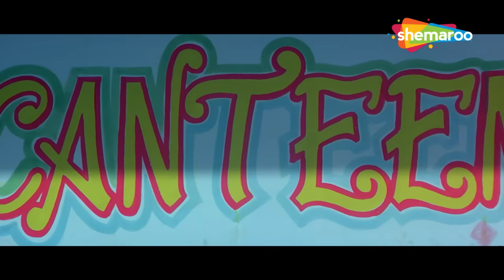सीनियर के सामने सिगरेट पिता हैं - Waqt Hamara Hai - Action Movie - Akshay, Suniel Shetty - HD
Vikas Sabkuchwala (Akshay Kumar) is a student who repeatedly fails in his exams, much to the dismay of his father Dinanath Sabkuchwala (played by Anupam Kher). Dinanath is a miser. Vikas is in love with his colleague, Ayesha (Ayesha Jhulka). Dinanath's accountant's nephew Sunil Chowdhary (Suniel Shetty) comes to Mumbai from Haryana for higher education. Sunil has been expelled from most of the colleges in Haryana due to his aggressive and violent nature. In Mumbai, his uncle gets him admitted into the same college as Vikas through Dinanath's recommendation. On the first day of his college term, his uncle dresses him up to make him look like a nerd so that he doesn't get into more fights. On his way to college, Sunil meets Mamta (Mamta Kulkarni) and helps her change her car's tyre by lifting up the car. Mamta is amazed by his strength and simplicity. In the college, Vikas tries to rag Sunil and in the canteen Sunil has a chat with Mamta, after which Sunil falls in love with Mamta. Vikas and Sunil have a gruesome fight one day but they become friends eventually when Sunil saves Vikas as he is about to fall from a building. Meanwhile, a group of terrorists led by Colonel Chikara (Rami Reddy) are chased by the police and unwillingly leave a bag containing "Crypton", a nuclear missile product, in Vikas's car and flee. They eventually return to retrieve Crypton. Unable to find it, they kidnap Vikas and Ayesha and demand that Sunil deliver the product. Sunil finds Crypton and he leaves along with Mamta to deliver it. What happens later is what forms the crux of the story.

Movie - Waqt Hamara Hai
Directed by Bharat Rangachary
Written by Rumi Jaffery
Starring - Akshay Kumar, Suniel Shetty, Ayesha Jhulka, Mamta Kulkarni, Anupam Kher, Viju Khote, Aruna Irani, Rami Reddy
Cinematography Shashi Kabre
Edited by Deepak Wirkud, M. D. Worlikar, Vilas Ranade

विकास सबकुचवाला (अक्षय कुमार) एक छात्र है जो अपनी परीक्षा में बार-बार फेल हो जाता है, अपने पिता दीनानाथ सबकुचवाला (अनुपम खेर द्वारा अभिनीत) को बहुत निराश करता है। दीनानाथ कंजूस है। विकास अपनी सहकर्मी आयशा (आयशा जुल्का) से प्यार करता है। दीनानाथ के मुनीम का भतीजा सुनील चौधरी (सुनील शेट्टी) उच्च शिक्षा के लिए हरियाणा से मुंबई आता है। सुनील को उसके आक्रामक और हिंसक स्वभाव के कारण हरियाणा के अधिकांश कॉलेजों से निकाल दिया गया है। मुंबई में, उनके चाचा ने उन्हें दीनानाथ की सिफारिश के माध्यम से विकास के रूप में उसी कॉलेज में प्रवेश दिलाया। अपने कॉलेज के कार्यकाल के पहले दिन, उसके चाचा ने उसे एक बेवकूफ की तरह दिखने के लिए तैयार किया ताकि वह अधिक झगड़े में न पड़े। कॉलेज के रास्ते में, सुनील ममता (ममता कुलकर्णी) से मिलता है और कार को ऊपर उठाकर उसकी कार का टायर बदलने में उसकी मदद करता है। ममता उनकी ताकत और सादगी से चकित हैं। कॉलेज में विकास सुनील की पिटाई करने की कोशिश करता है और कैंटीन में सुनील की ममता से चैट होती है, जिसके बाद सुनील को ममता से प्यार हो जाता है। विकास और सुनील के बीच एक दिन भीषण लड़ाई होती है लेकिन वे अंततः दोस्त बन जाते हैं जब सुनील विकास को बचाता है क्योंकि वह एक इमारत से गिरने वाला था। इस बीच, कर्नल चिकारा (रामी रेड्डी) के नेतृत्व में आतंकवादियों के एक समूह का पुलिस द्वारा पीछा किया जाता है और अनिच्छा से विकास की कार में परमाणु मिसाइल उत्पाद "क्रिप्टन" युक्त बैग छोड़कर भाग जाते हैं। वे अंततः क्रिप्टन को पुनः प्राप्त करने के लिए लौटते हैं। इसे खोजने में असमर्थ, वे विकास और आयशा का अपहरण कर लेते हैं और मांग करते हैं कि सुनील उत्पाद वितरित करें। सुनील क्रिप्टन को ढूंढता है और वह उसे देने के लिए ममता के साथ निकल जाता है। बाद में जो होता है वही कहानी का सार है।

फिल्म- वक्त हमारा है
संचालन भारत रंगाचारी ने किया
रूमी जाफरी द्वारा लिखित
साजिद नाडियाडवाला द्वारा निर्मित
कलाकार - अक्षय कुमार, सुनील शेट्टी, आयशा झुल्का, ममता कुलकर्णी, अनुपम खेर, विजू खोटे, अरुणा ईरानी, रामी रेड्डी
छायांकन शशि काबरे
दीपक विरकुड, एमडी वर्लीकर, विलास रानाडे द्वारा संपादित
नदीम-श्रवण का संगीत